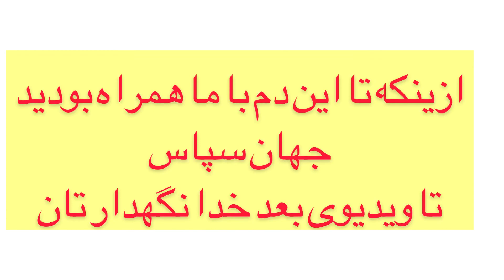معرفی دوست جدیدم / Introducing My New Friend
خوش آمدید به چینل یوتیوب ما در اینجا ویدیو های از مناطق مختلف جاغوری ِ فرهنگ شیرین هزارگی ِ محافل خوشی  و جاهای دیدنی نشر می شود سپاس از حمایت شما خوبان / از یاد نبرید که چینل ما ره سبسکرایب نموده تا از ویدیو های بعدی ما با خبر شوید.
ویدیوی جدید از منطقه قره
قبرستان ها بسیار پر هزینه
زیباترین رقص در محفل عروسی جاغوری
بازدید از منطقه دولتشه و سیاه سنگ
ویدیوی جدید از کوته سنگی